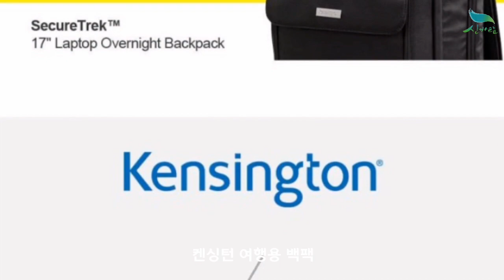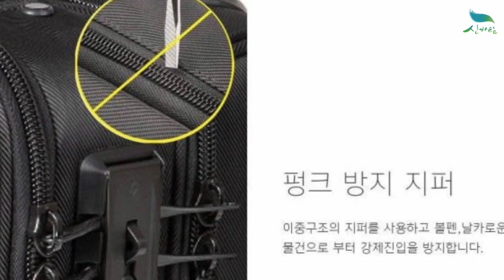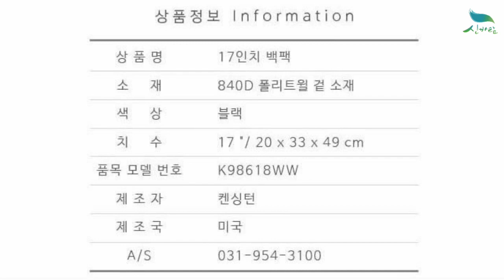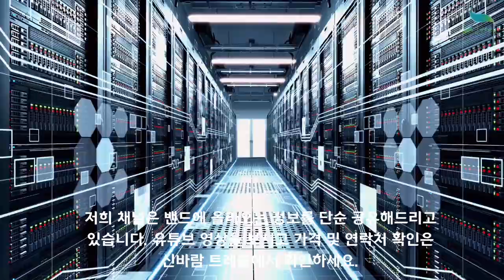[신바람 트레블 판매상품 1533-5932 (신바람 트레블)] 켄싱턴 SecureTrek 17 여행용 백팩 판매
켄싱턴 여행용 백팩
판매가격 : 33만원 무료배송